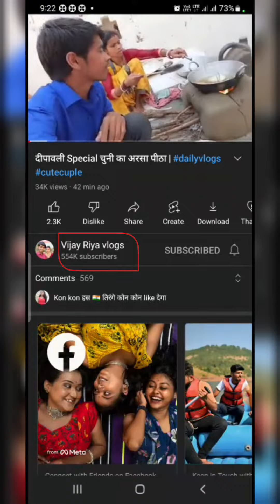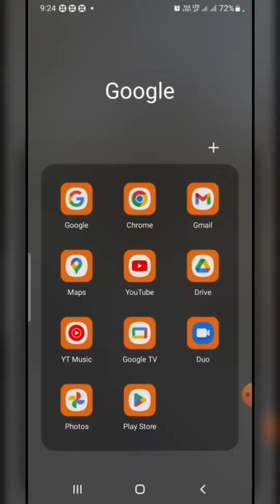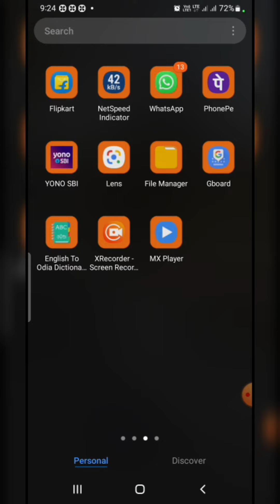free cricket live t20 kaise dekhe | how to watch T20 world cup 2022 in app | Aaj ka match live dekho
free cricket live App T20 world cup 2022 full process | how to watch T20 world cup 2022 in app
cricket free me kaise dekhe
t20 world cup match free
free t20 world cup 2022
free sports
live match
live match kaise dekhe
live match free me kaise dekhe
Bina paisa gabaye free match kaise dekhe
live match dekh ne ka new app
New app live download
download new live App
ranjitanaik creation